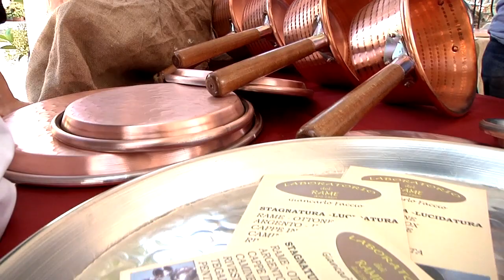Stile Artigiano Genova 2017 - Intervista a Giancarlo Faccio - Laboratorio del rame